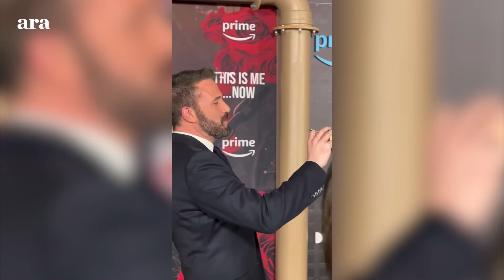Pòdcast: ‘Molta sèrie i poc sabó: divendres d’amor, amor i amor’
Amor romàntic a Netflix, amor entre classes a SkyShowtime i amors retrobats a la vida real, concretament el de Jennifer López i Ben Affleck.
En una mateixa setmana, Jennifer Lopez traurà un àlbum, un videoclip de gairebé una hora i un documental sobre els seus últims vint anys de la seva vida.
Avui a ‘Molta sèrie i poc sabó’ parlem d’amor amb Alejandra Palés i Elisenda Forés.